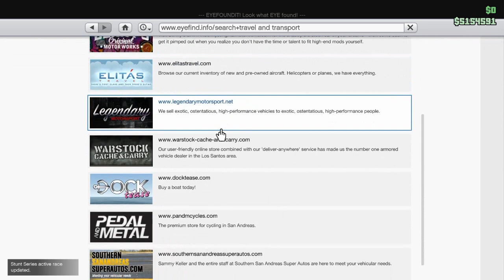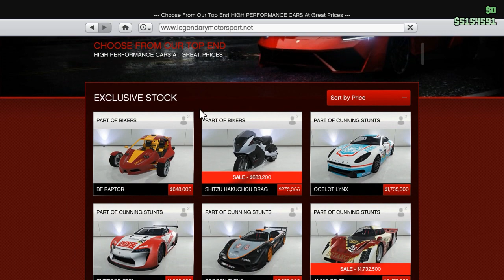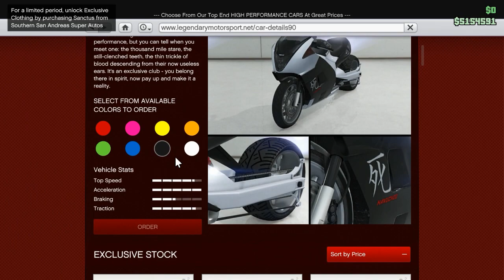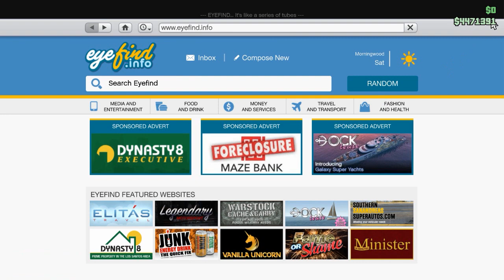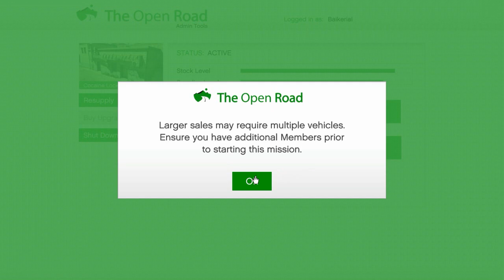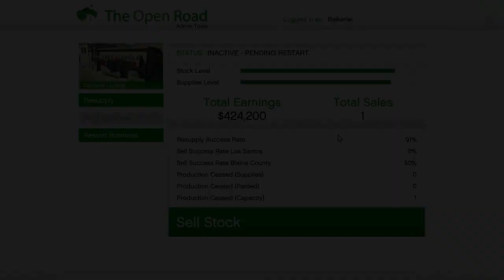GTA 5 PC Online - Lietuviškai - Ep.48 Velnias parduoda narkotikus!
Pristatau jums dar vieną naują video! Jei patiko nepamirškite pasidalinti, bei paaukoti sekundę mygtuko 'Like' paspaudimui! Daugiau informacijos apie mane, bei naudojamą įrangą rasite žemiau :p.
● Šiandien žaidžiau su: {Vienas:/}
Dažniausiai užduodami klausimai:
● Kiek tau metų? Man 17.
● Koks tavo vardas? Algirdas, bet draugai vadina Algiu.
● Koki Minecraft texture pack naudoji? Faithful 32x32.
PC specai:
● Pagrindinė plokštė 'Gigabite GA-Z87'
● Darbinė atmintis [RAM] 'Cruisal 8 GB240-pin DDR3-1600 [4 kortelės po 8GB]'
● Vaizdo plokštė 'AMD Radeon R9 200 series'
● Kietasis diskas 'WD black 3,5 500GB Sata3 7200RPM 64MB'
● Maitinimo blokas 'Cooler master THUNDER series 700w'
Oho pasiekei pačią apačią, nepamiršk 'Like'! :p